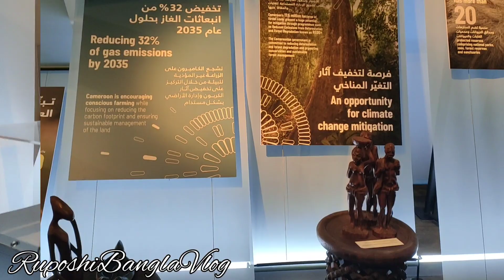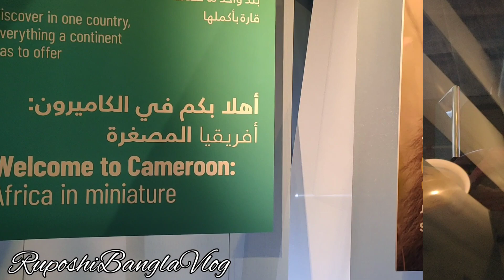Cameroon Pavilion 🇨🇲 || Dubai Expo 2020 || 2021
Cameroon Pavilion🇨🇲 at Dubai Expo2020.
Each & every pavilion is enriched with their own way.

dubaiexpo 2020